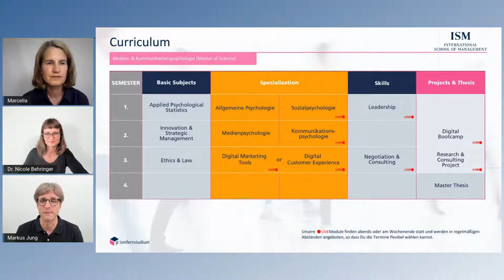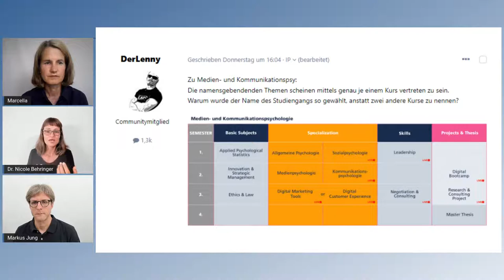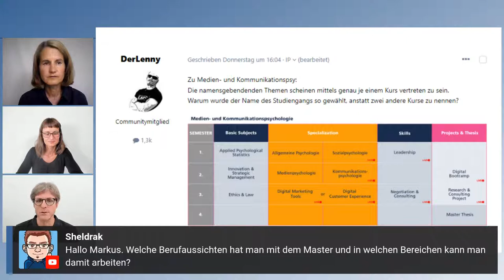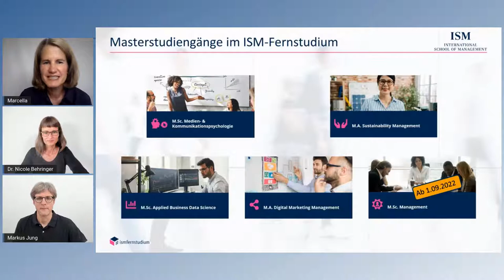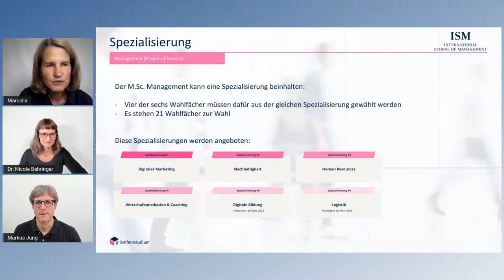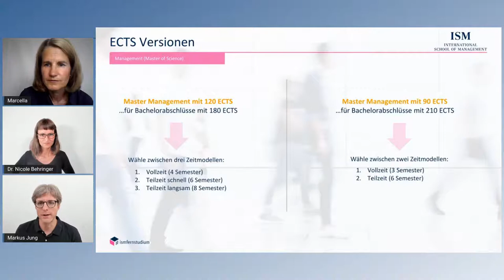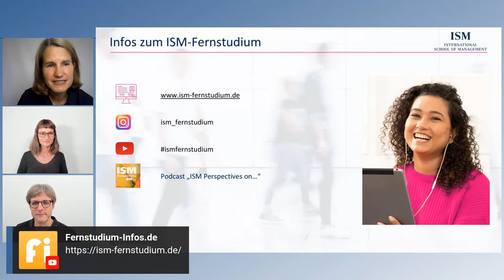Neuigkeiten im ISM Fernstudium: Masterstudiengänge | Digitale Lehre | Weitere Entwicklung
Letztes Jahr ist die ISM International School of Management ISM mit den ersten Fernstudiengängen gestartet. In diesem Interview mit Dr. Nicole Behringer (ISM Studiengangsleiterin für den Master in Medien- und Kommunikationspsychologie, Lernarchitektin, Expertin für Digitale Lehre ) und Marcella Brockerhoff (ISM Studienberaterin) schauen wir auf die Entwicklungen seit dem Start, die Masterstudiengänge, das Konzept für die digitale Lehre und auch darauf, was für die Zukunft geplant ist.

Themen:
00:00 Begrüßung und Vorstellung
04:30 Was hat sich seit dem Start getan?
07:58 Wechsel zwischen Präsenz- und Fernstudium
09:46 Masterstudiengänge
12:35 Englische und deutschsprachige Inhalte
13:21 Master Medien- und Kommunikationspsychologie
19:00 Digitale Live-Veranstaltungen
21:18 Medien im Fernstudium
22:57 IT-Anteile im Studium
23:55 Namensgebung für den Studiengang
27:52 Berufsaussichten mit dem Abschluss
28:56 M.Sc. Management
36:27 Frau Dr. Behringer als Lernarchitektin
37:04 Nudging
41:55 Digitale Lehre im ISM-Fernstudium
44:00 Prüfungsformen
46:35 Kosten der Masterstudiengänge
47:42 Weitere Entwicklungen
- Bonusaktion für den Management-Master
- Start des LL.M. Taxation
-  Master in Health Care Management
- Digitalisierung und Nachhaltigkeit
- Internationalisierung im Bachelor-Bereich
51:13 Informationsmöglichkeiten
54:08 Abschluss und Verabschiedung

Dies ist der offizielle YouTube-Kanal von Fernstudium-Infos.de mit News, Live-Interviews, FAQ-Beiträgen, Tipps und Erfahrungsberichten rund um das Thema Fernstudium.

Mit einem kostenlosen Abo des Kanals bleibst du vor, während und nach dem Fernstudium bestens informiert und kannst dich mit anderen Fernstudierenden austauschen.